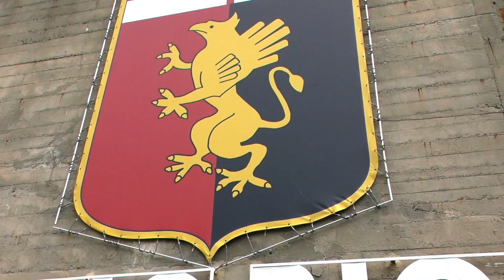Il Grifo continua la corsa verso la ripresa